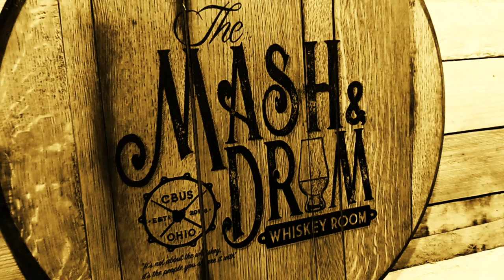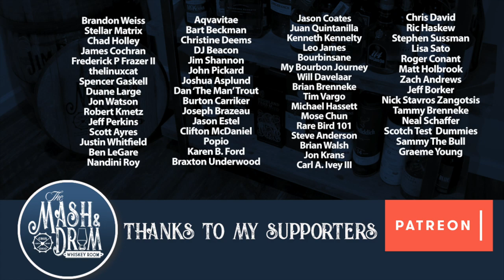Macallan 12 vs Glendronach 12 : The Mash & Drum Double Bass EP7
Welcome to the seventh episode of a permanent series on the Mash and Drum called Double Bass! This series will be about me asking the viewers what two whiskey's you want me to put head to head! Today, we put two scotch favorites head to head with The Macallan 12 Sherry Cask and The Glendronach 12. I will rate them 1-5 in four categories that include, nose, palate, finish and consistency.

Hope you enjoy the video and don't forget to leave your suggestions my next Double Bass episode in the comments! You just may get a shout out!

Order my new whiskey challenge coins!
Leave a comment that says Mash and Coin!